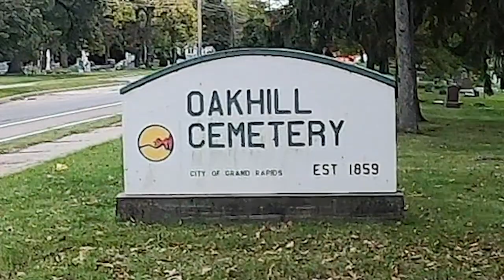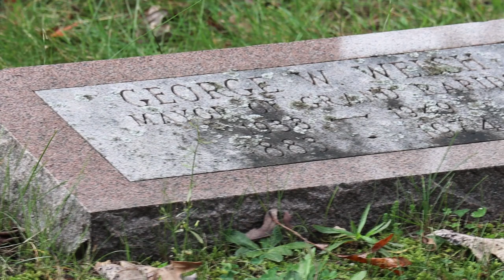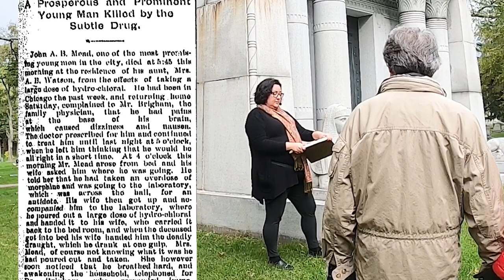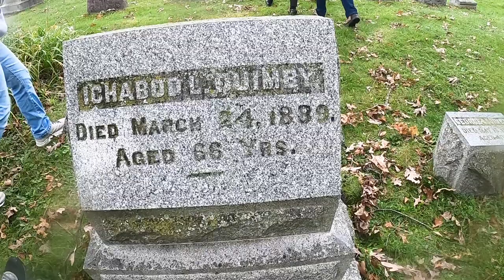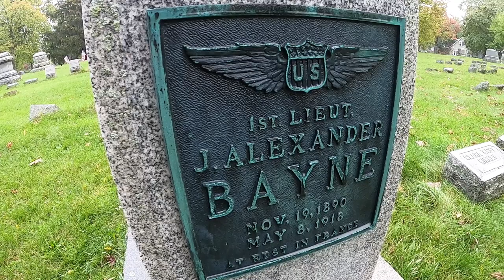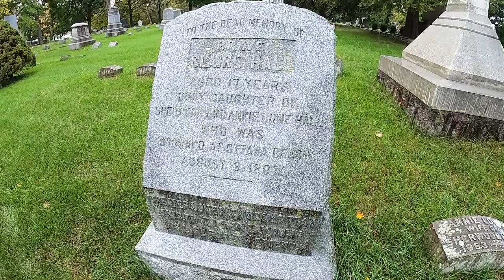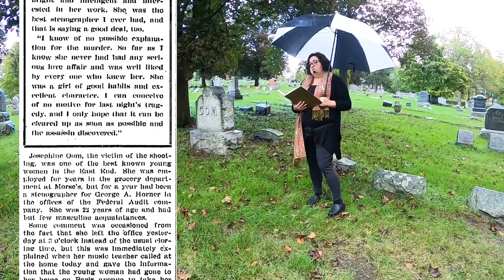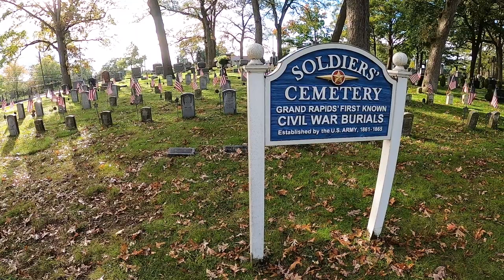Terror, Tragedy & True Crime Oak Hill Cemetery Tour - Grand Rapids, Michigan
The Terror, Tragedy & True Crime Oak Hill Cemetery Tour in Grand Rapids, Michigan was held in October 2021.  Follow along and learn about some chilling and disturbing history in Grand Rapids, Michigan.

Some of the stories covered are the unsolved murder of Josephine Oom, the murder of John & Hannah Peck, and also Elizabeth Walsh.  The ruthless murder of Marinus Landman by Arthur Shellhorn and Chem Blood.

Hear the stories about the tragic deaths of James Alexander Bayne, John Mead, Ellen Smith and Claire Hall.  The terror caused by Silas Bissell, the decendent of a famous Grand Rapids family, and much more.  Learn about the tragic death of Christoph Kusterer on the SS Alpena on Lake Michigan.

You will also hear a ghostly tale about the grave of Captain Wright Coffinberry, which happened on one of the tours!

Also featured are the graves of David Kendall, Amasa Brown Watson, Ichabob Quimby, Albert Stickley, Isaac & Daisy Johnson and Frances Rutherford along with their fascinating stories!

A very special thank you to Shannon Hollemans with Grand Rapids Cemetery Tours!  A great presentation of Grand Rapids and Michigan history!

Licensed Music by:

Caleb Etheridge:
     Eureka
     Finnegan's Lament
     Future Memories
     Here & Now

Wicked Cinema:
     A Dark Past
     As Dusk Descends
     Birds of Prey
     Goodbyes
     Grimly
     Reconcilliation
     The Black Gate
     The Blacksmith
     The Lantern